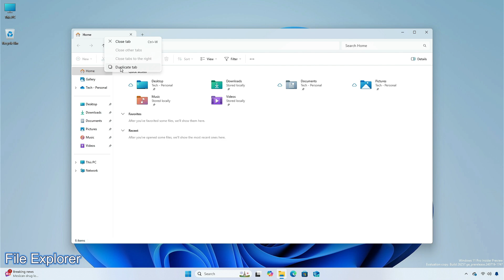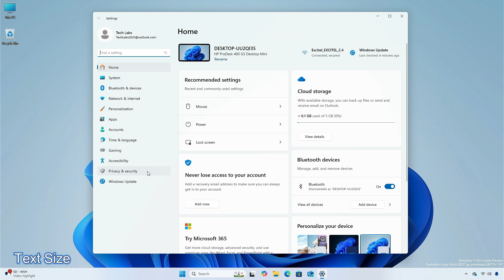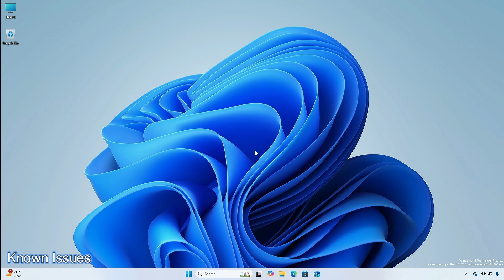Windows 11 Insider Preview 24H2 Build 26257.5000 Canary Channel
CHAPTERS

GET SUPPORT
► Support:
► Forum: